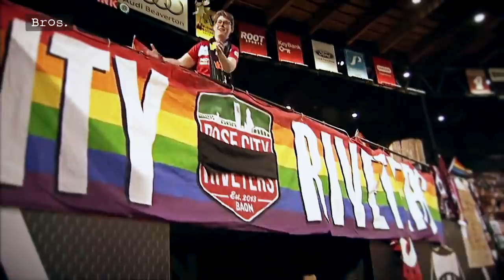NADIA NADIM | Side Story | Plus qu'une joueuse 👩🏻‍🏫👩🏻‍🔬👸🏻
Footballeuse / médecin / ambassadrice de l’UNESCO, NADIA NADIM est beaucoup plus cool que la plus cool de tes copines. De l’Afghanistan à Paris en passant par le Danemark et Portland, elle raconte pour Bros Stories son destin extraordinaire.  Side Story.